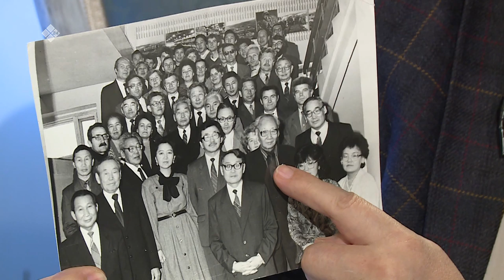«Сэһэн сирэ» (24.03.20)